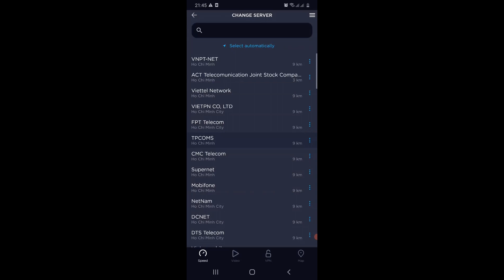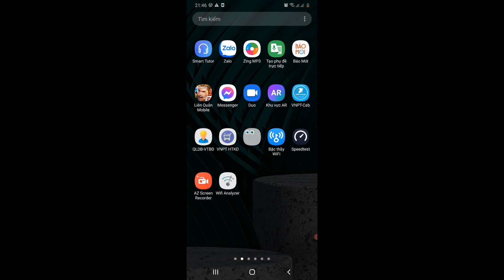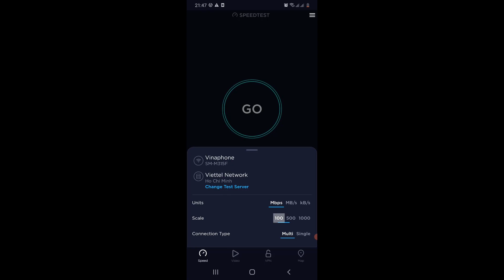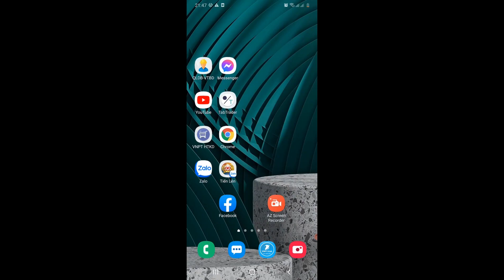Thử So Sánh Tốc Độ WiFi Mesh Mới VNPT Và WiFi 5G 040H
➨ Router wifi có thể làm kích sóng wifi ổn định

© Độc Quyền Trên Youtube Bởi Hiếu Wifi. Đề Nghị Các Tổ Chức Cá Nhân Không Reup Dưới Mọi Hình Thức